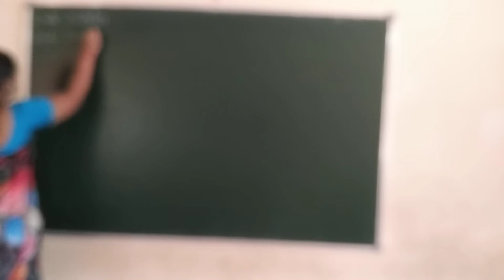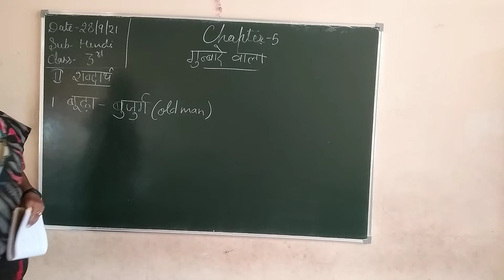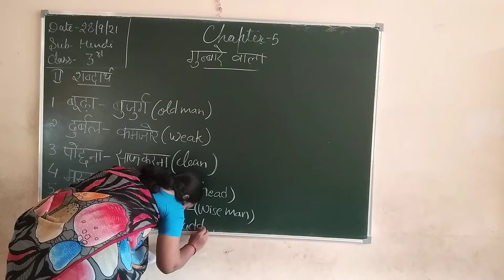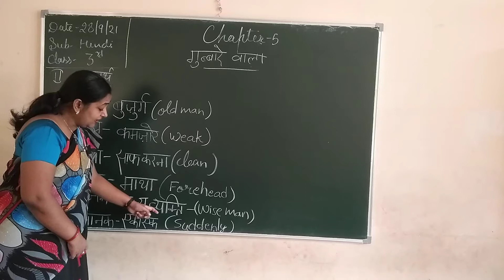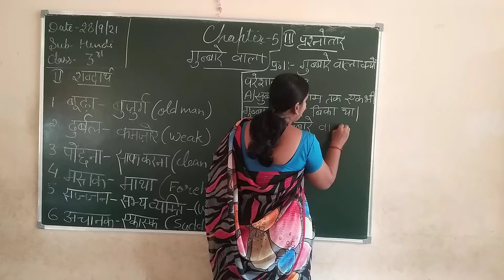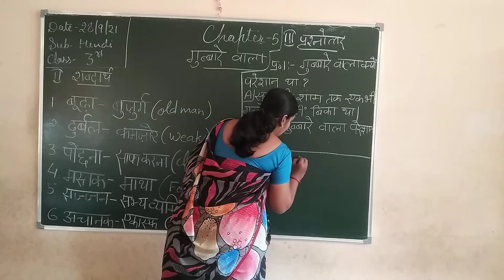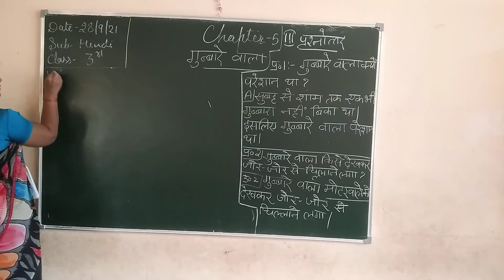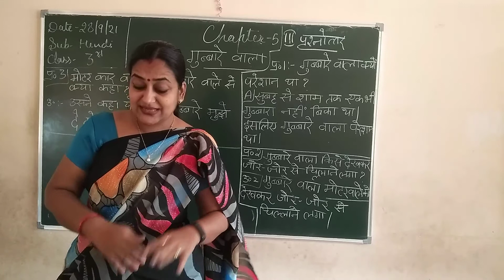गुब्बारे वाला ( पाठ - 5) (Class 3)